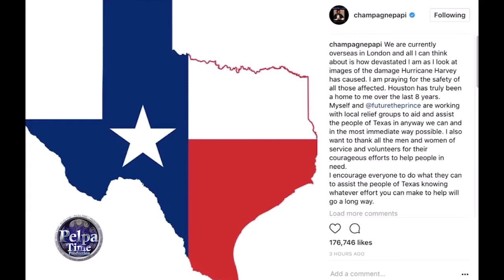Kevin Hart call out Celebrities Christ Brown, P Diddy, The Rock & more TO Donate $25000 to Louisiana